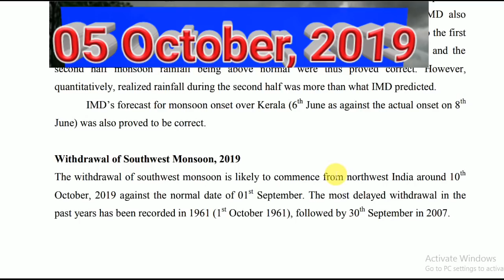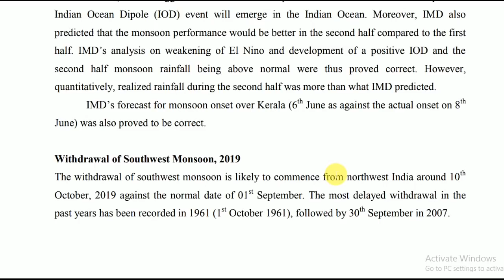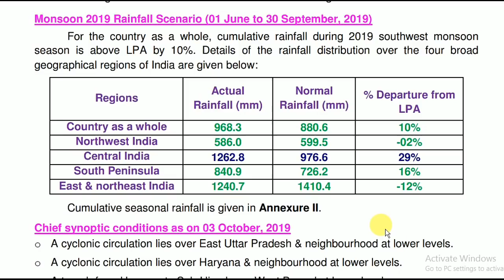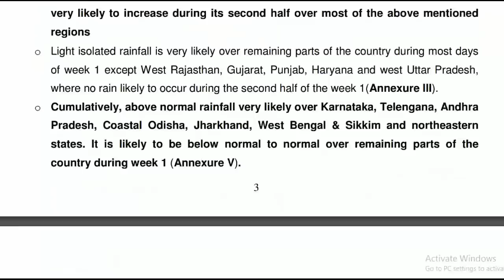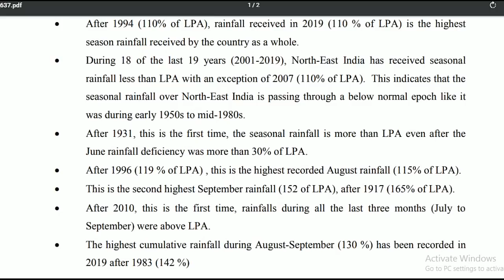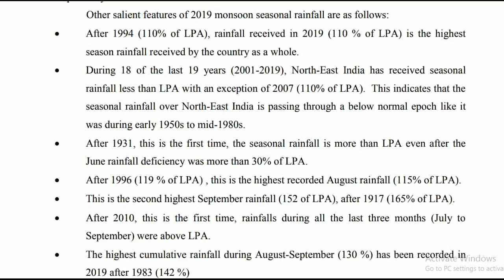Withdrawal of Monsoon Rain 2019 (ਜਾਣੋ ਕਿੱਥੇ ਕਿੰਨੀ ਬਾਰਿਸ਼ ਹੋਈ) by Shergill Markhai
A report on monsoon performance and current weather and its impact on crops discussed, with the help of IMD,
New records formed by monsoon 2019 and withdrawl of monsoon discussed in video.